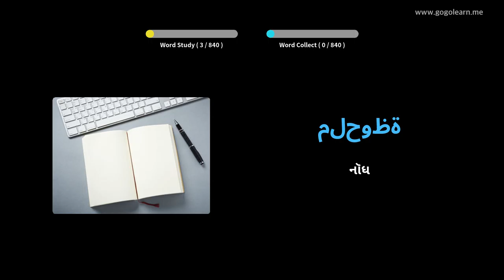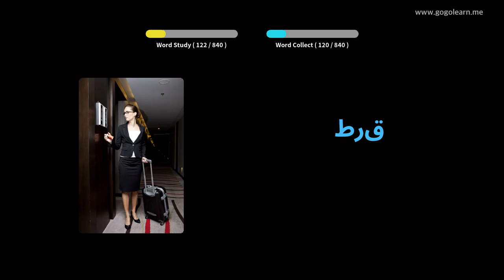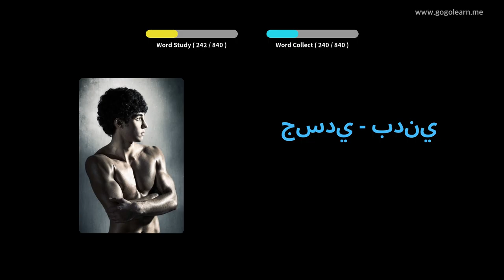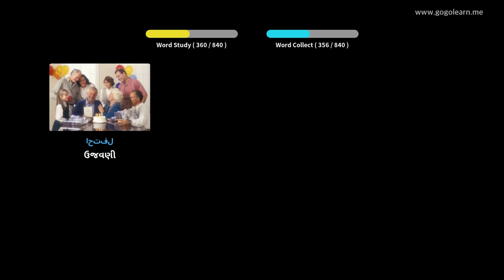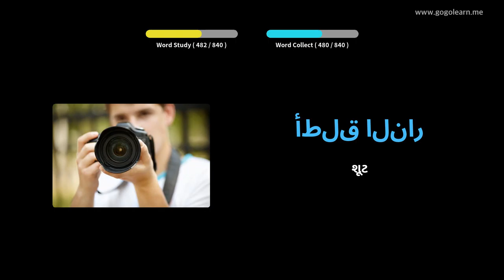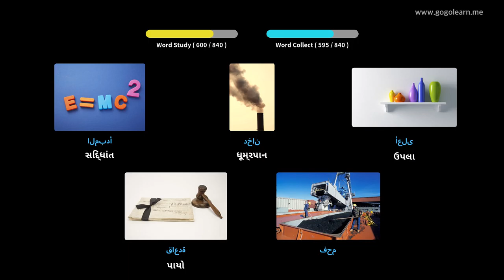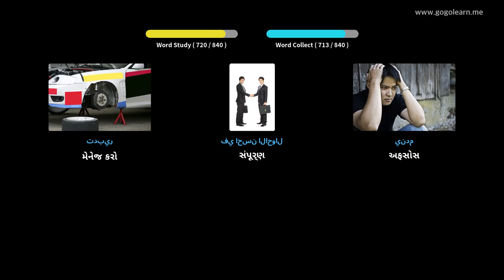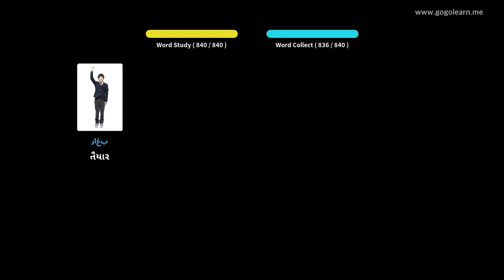અરબી શબ્દભંડોળ મિડલ સ્કૂલ | Golearn